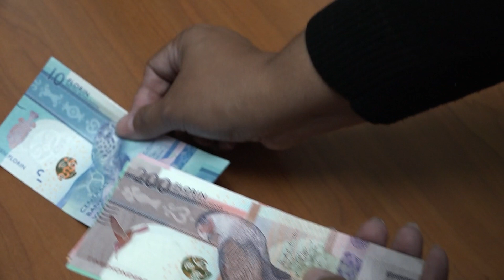Minister Geoffrey Wever: No tin espacio financiero pa gobierno subsidia ningun empresario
Hopi biaha gobierno ta purba di stimula, purba motiva pa bin cu empresa. Pero, den otro pais den Caribe Hulandes, gobierno ta yuda un parti cu subsidio. Recientemente Minister di Transporte, Integridad, Naturalesa y Asunto di Adulto Mayor, Ursell Arends, a expresa cu gobierno no ta subsidia, pero cu ta yuda otro manera.